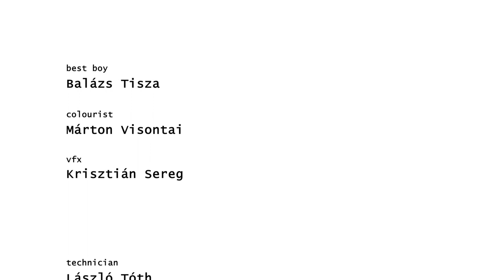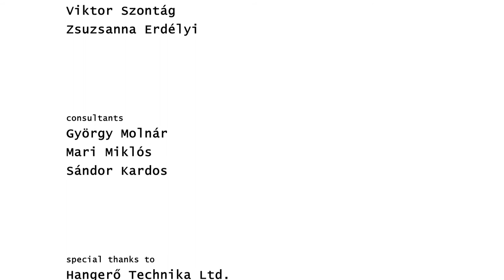Árnyváros - Tóth Gergely kísérleti filmje | METU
Egy lány menekülése a sötétségből a fénybe.